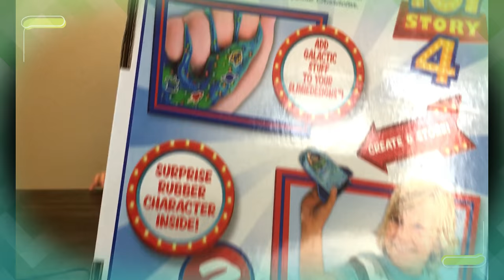Disney Toy Story 4 Movie Galactic SlimieDesigns Slime Unboxing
Today cole and marci open up slimiedesigns . This is a buzz lightyear slime kit. This slime kit includes premade slime and lots of things to mix in as well as a surprise. Come check out this video to see for yourself !